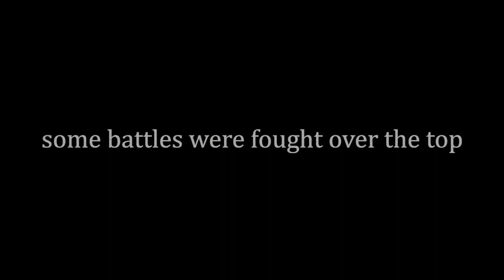HIRETH trailer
HIRETH

A Cornish word meaning ‘a longing for home’

1914. West Cornwall. Harry Elton is starting a new life below the ground mining for tin.

Across the channel, a great war rages.

When the British Army arrive with an unexpected offer, Harry and his friends swap the dirty, dark and dangerous tunnels of Geevor for the deadly underground warzone beneath the Western front.

‘You battle everyday with nature. You fight to drag minerals from the ground. You’re already fighters. You’re already warriors. Its time for you to lend those skills to the war effort’.

This epic new production tells the untold story of Cornwall’s forgotten war heroes and the unique impact they had on the First World War.

Featuring music from Seth Lakeman, a cast of professional actors and a community chorus, HIRETH marks the centenary of the end of World War 1 in St Justs’ Grade 2 listed Miners Chapel.

Supported by Arts Council England, Cornwall World Mining Heritage Site, Cornwall Heritage Trust, FEAST, First Kernow.